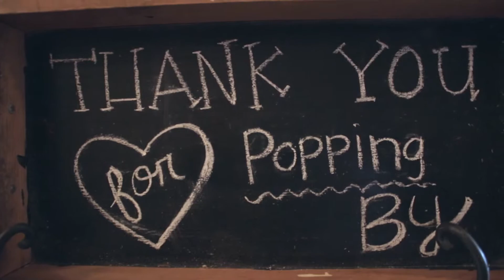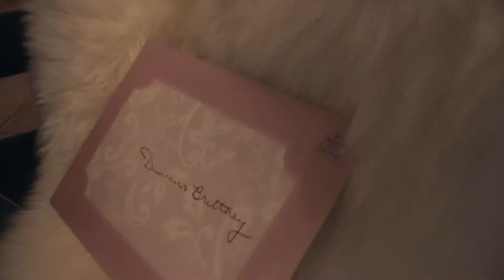Duncan and Brittany Wedding Reception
Wedding Reception in the Fountain Green dance hall.

All About Us (feat. Owl City) - He Is We